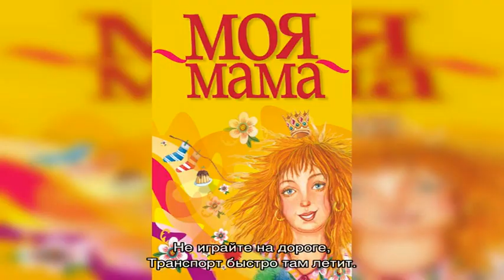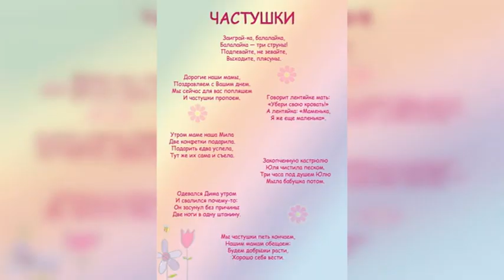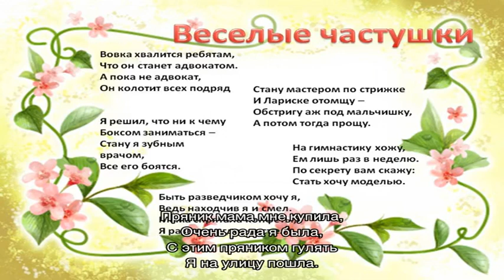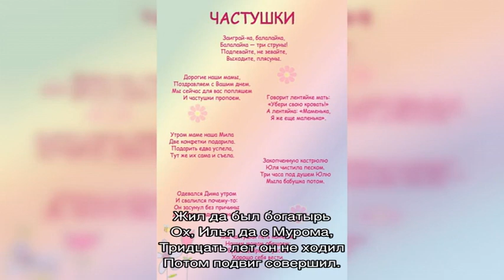Частушки для детей на день матери, про семью, богатырей, село, лето, хлеб, пряники, на 1 июня, про.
Частушки для детей на день матери, про семью, богатырей, село, лето, хлеб, пряники, на 1 июня, про бабушек и дедушек, на 8 марта,  космические, зиму, армию, по ПДД с именами для детского сада, школы и самых маленьких: текст и слова